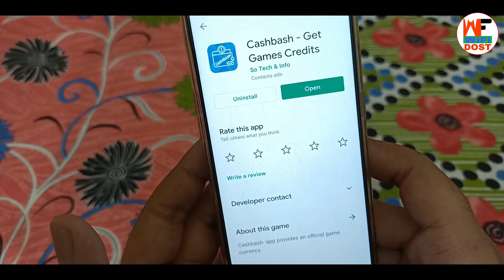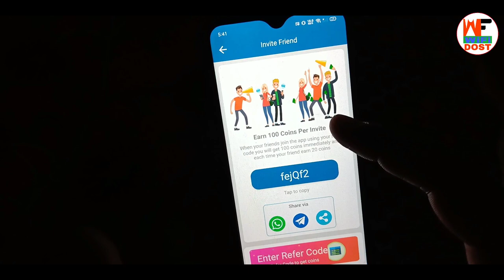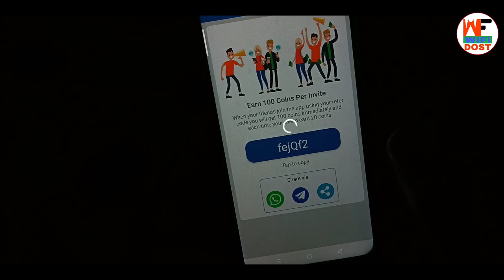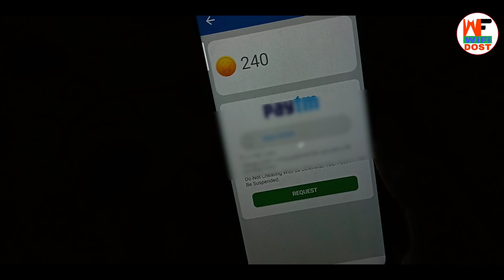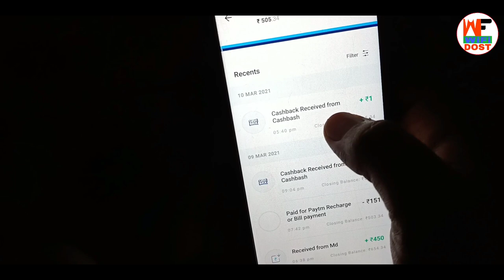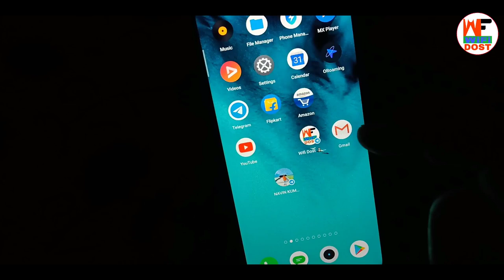Refer Code डालो Rs.1 | paytm cash earning apps | earning app paytm cash | best earning app for paytm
Refer Code :- fejQf2

Refer Code डालो Rs. 1 पाओ| paytm cash earning apps | earning app paytm cash | best earning app for paytm

🔴 My Use 🔴